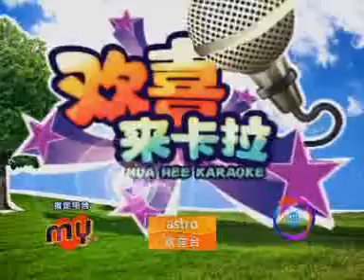欢喜来卡拉2011-北马区域半决赛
首播: 18 Sep (Sun) @ 8:30pm

重播: 21 Sep (Wed) @ 1:30pm
重播: 24 Sep (Sat) @ 5:00pm